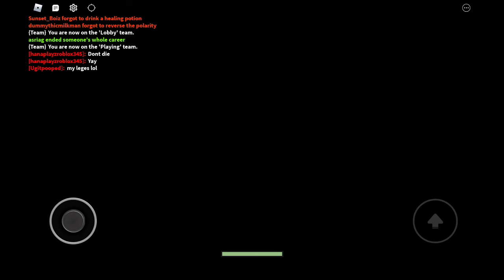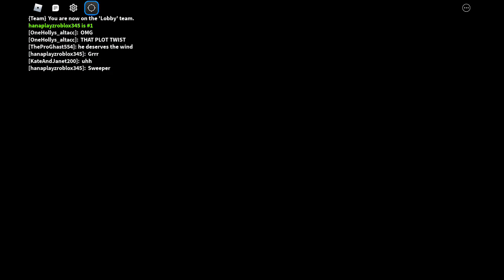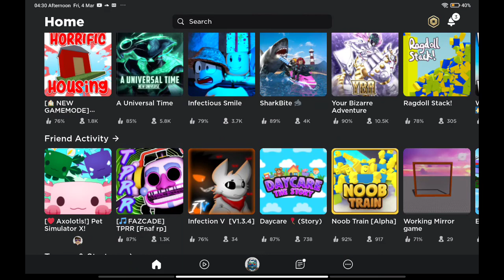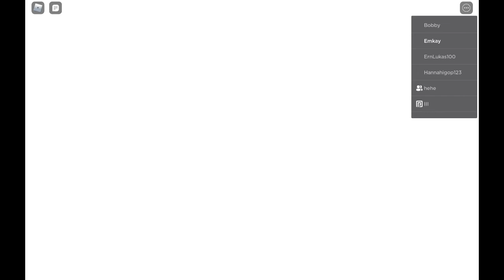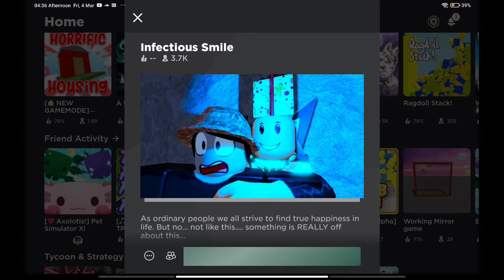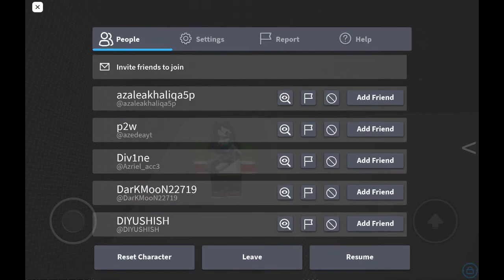Roblox 3d clothing + playing random games (Adam)